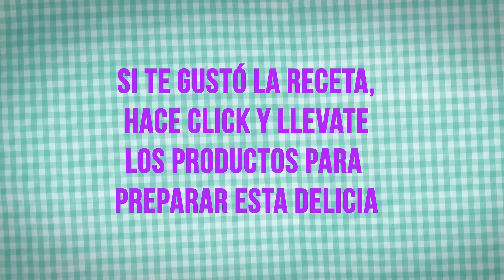JUMBO ARGENTINA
Canal Oficial de JUMBO ARGENTINA
CADENA DE SUPERMERCADOS ARGENTINA
Supermercado con sucursales en Argentina y Chile.